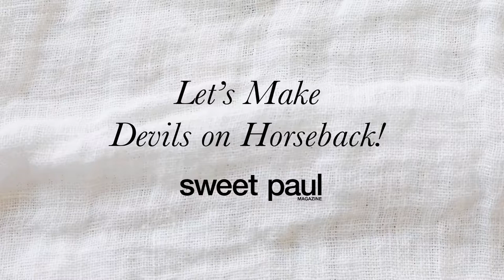How to Make Devils on Horseback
Video by Goor Studio for Sweet Paul Magazine.